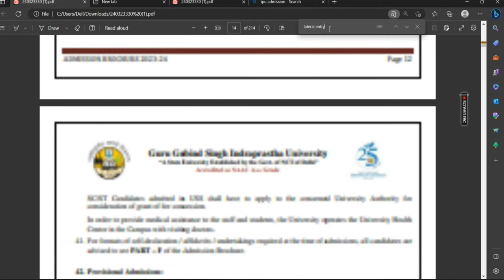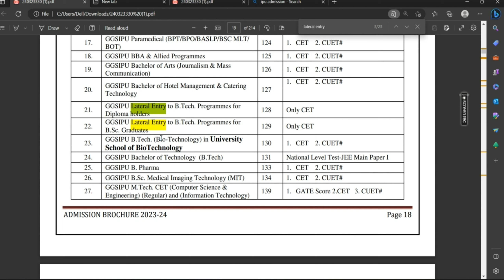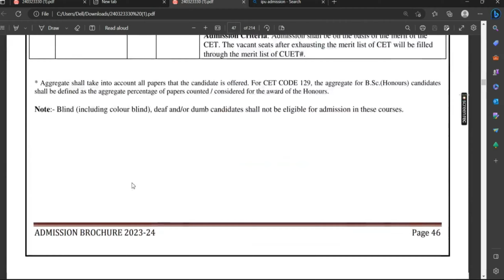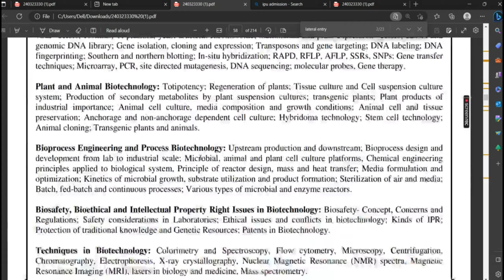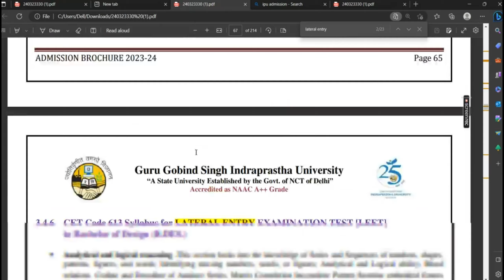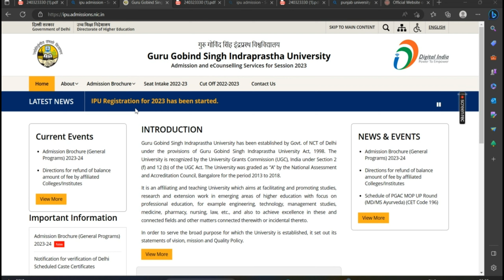ALL ABOUT IPU LEET 2023 // IPU LEET ADMISSION PROCESS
My Insat ID :  .instagram.com/sanjeevkumar______/

technicaltech,engineering,mechanicalengineering,techmech,mechanical tech hindi,ipuleet,ipubtechlateral entry,btech leet,btech,ipu counselling,ipu,diploma,viral video,sanjeev,learnwithsanjeev,gcc,lateral entry